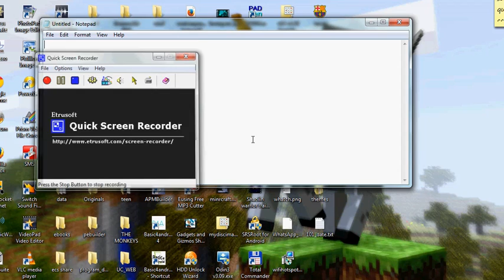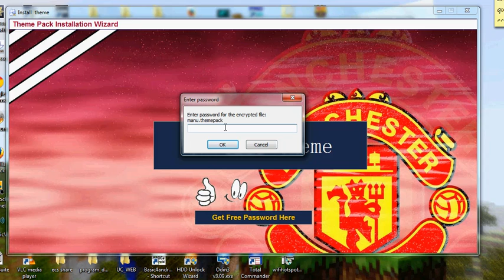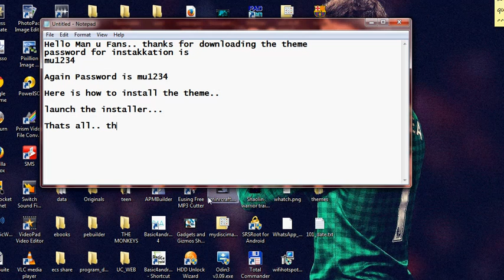Manchester United Theme Password and Installation Tutorial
Here is a tutorial on how to install Manchester united theme. Password is within the video.